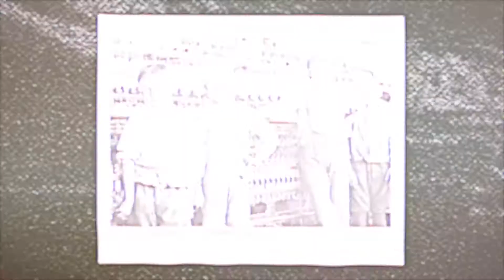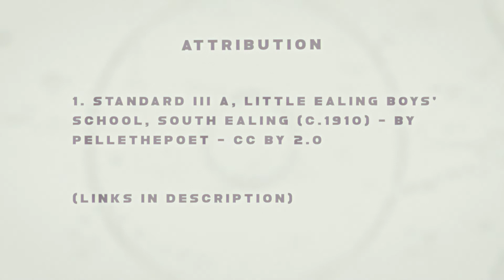The Dozier School for Boys | Florida's Nightmare Institution | Mystery Syndicate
The Arthur G Dozier School for Boys was an infamous reform institution located in Marianna, FL. Also known as the Florida State Reform School, the institution opened in 1900 and operated through 2011. The school was notorious for the alleged physical brutality and abuse of its students by staff members. In some cases, staff members murdered students. Around 100 student deaths were documented at the school.

This production is a creative expression, meant to honor all who were impacted by the terrible atrocities that took place at this institution.

Do you know of any interesting or creepy places that you think we should cover?

We are a group of curious and passionate humans, creating documentary-style content for those who share our curiosity, ask questions, and seek to dig deeper in a world where almost everything isn't quite what it seems.

We are Mystery Syndicate.

From all of us at Mystery Syndicate, we sincerely appreciate your support.